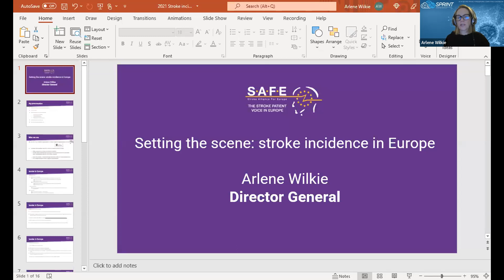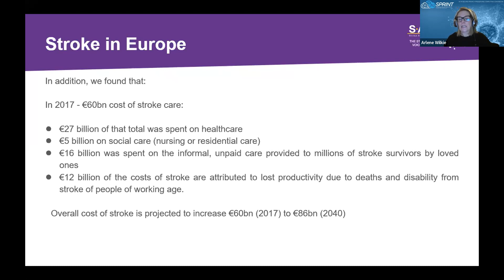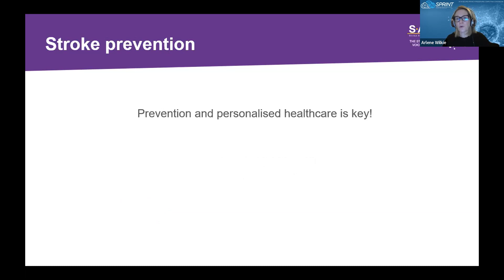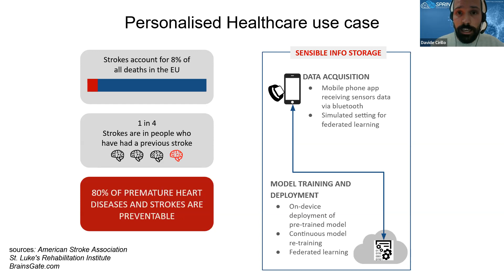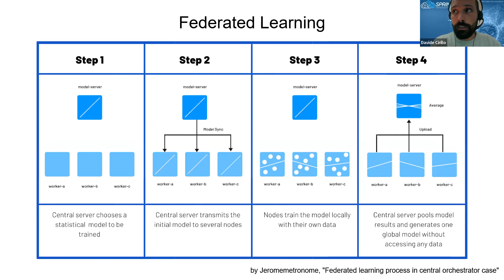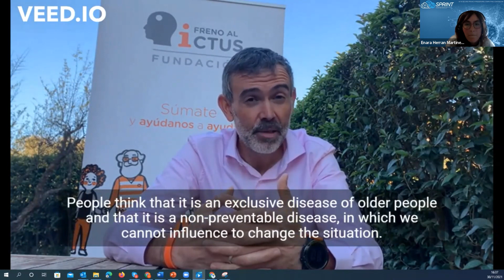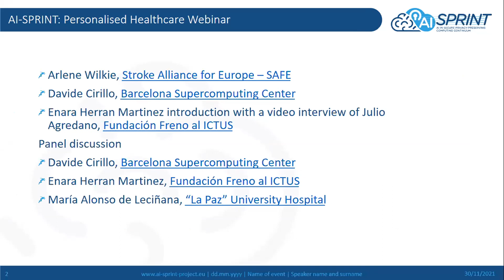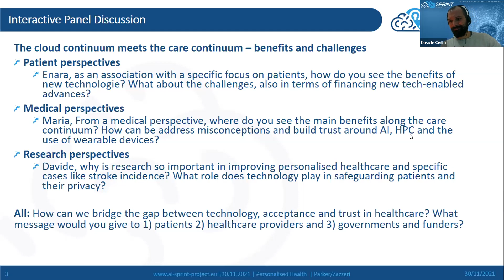AI SPRINT personalised healthcare webinar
Opening with statistics and insights on stroke incidence in Europe, this webinar zooms in on the work in AI-SPRINT on Personalised Healthcare. This use case unleashes the potential offered by the edge-cloud environment to develop innovative and impactful clinical applications for stroke prevention. Key benefits come from incorporating wearable technology, such as continuous data acquisition and low patient burden. This novel approach will be tested over the next few years, collecting different kinds of information and combining quantitative and qualitative data per patient while preserving both privacy and security of the people concerned.